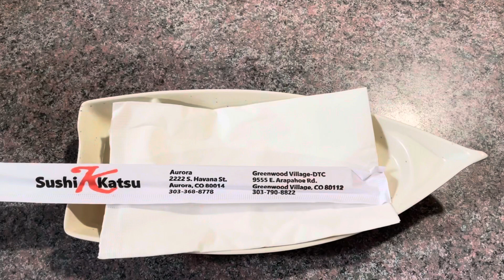Wasabi Challenge ~ Sushi with Kiddos